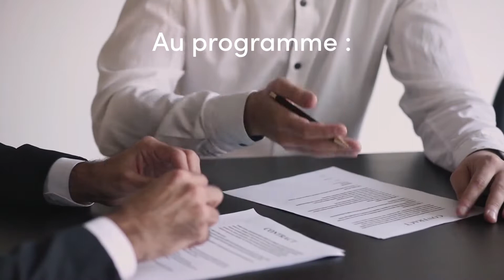Devenir Assistant(e) juridique - Formation ifocop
𝗙𝗼𝗿𝗺𝗮𝘁𝗶𝗼𝗻 𝗔𝘀𝘀𝗶𝘀𝘁𝗮𝗻𝘁(𝗲) 𝗷𝘂𝗿𝗶𝗱𝗶𝗾𝘂𝗲 - 𝗥𝗡𝗖𝗣 𝗻𝗶𝘃𝗲𝗮𝘂 𝟱 (𝗕𝗮𝗰+𝟮)

🚀 Avec la formation Assistant(e) juridique, vous maîtriserez les termes de la profession, saurez préparer les actes juridiques et prendrez en charge toutes les démarches administratives.

L’assistant juridique traite l’ensemble des tâches administratives d’un service juridique. Selon son expérience et son domaine d’activité, il peut effectuer des recherches juridiques, rassembler des pièces, mais aussi gérer les dossiers et les actes juridiques.

Il peut également être amené à gérer le planning des juristes, assurer des tâches de secrétariat comme l’accueil des clients, traiter le courrier et répondre au téléphone, mais aussi organiser des réunions et en rédiger le compte-rendu.

La rémunération de l'assistant juridique en début de carrière se situe entre 1 650 € brut et 1 800 € brut. En cours de carrière, le salaire mensuel d'un bon assistant juridique peut atteindre les 2 400 €.

🔎 𝗡𝗼𝘁𝗿𝗲 𝗳𝗼𝗿𝗺𝗮𝘁𝗶𝗼𝗻 𝗲𝘀𝘁 𝗽𝗿𝗼𝗽𝗼𝘀𝗲́𝗲 :

✅ en centre (4 mois de cours en présentiel + 4 mois en entreprise)

𝗟𝗮 𝗳𝗼𝗿𝗺𝗮𝘁𝗶𝗼𝗻 𝗔𝘀𝘀𝗶𝘀𝘁𝗮𝗻𝘁(𝗲) 𝗷𝘂𝗿𝗶𝗱𝗶𝗾𝘂𝗲 𝗲𝘀𝘁 𝘀𝘁𝗿𝘂𝗰𝘁𝘂𝗿𝗲́𝗲 𝗲𝗻 𝟰 𝗽𝗮𝗿𝘁𝗶𝗲𝘀 :

- Réaliser les différentes tâches d’assistanat administratif
- Réaliser les différentes tâches d’assistanat juridique
- Communiquer via le web
- Réaliser les travaux juridiques en collaboration avec différents acteurs

➡️ En 2022, 87% de nos apprenants de la formation assistant(e) juridique ont obtenu leur diplôme

1. Découvrez toute ce qu'il faut savoir sur notre formation "Assistant(e) juridique" sur notre site web

Pour être conseillé(e) ou accompagné(e) :
Appelez-nous au 📞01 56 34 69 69, du lundi au vendredi, de 9h à 18h.

3. Suivez notre page école sur LinkedIn

L' équipe ifocop